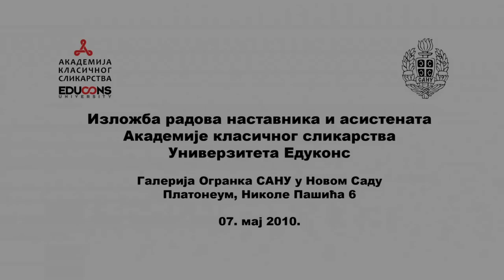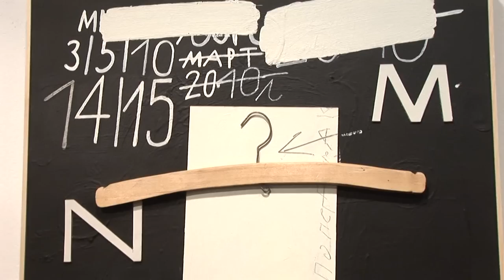Izložba u Ogranku SANU u Novom Sadu - Akademija klasičnog slikarstva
Izložba radova nastavnika i asistenata Akademije klasičnog slikarstva Univerziteta Edukons - Galerija ogranka Srpske akademije nauka i umetnosti u Novom Sadu - 07. maj 2010.

Na izložbi su izloženi radovi  slike, grafike i skulpture petnaestoro nastavnika i asistenata sa Akademije klasičnog slikarstva Univerziteta Educons u Sremskoj Kamenici (Aleksandar Cvjetinović, Ana Mašić, Dragan Martinović, Damjan Martinović, Ivan Canjar, Jelena Sekulić-Voljarek, Ljiljana Vidaković, Milan Miletić, Mile Kulačić, Milan Nešić, Nenad Stanković, Snežana Petrović, Vladimir Tović, Vasilije Dolovački, Žarko Dinčić). Autore na ovoj izložbi okupila je zajednička ideja da svojim delima ukažu na kontinuitet pojma "klasično" i njegovo prisustvo u savremenoj umetnosti.

Academy of Classical Painting, Educons University
Professors & Assistants Artwork Exhibition

Organizator: Akademija klasičnog slikarstva Univerziteta Edukons i Galerija Ogranka SANU u Novom Sadu

Datum izložbe: 07. maja 2010. godine. 18:30h
Mesto održavanja: Galerija Ogranka Srpske Akademije nauka i umetnosti u Novom Sadu, Platoneum, Nikole Pašića 6, Novi Sad, Srbija
Izložbu otvorili: akademik Vojislav Marić, sekretar Ogranka Srpske Akademije nauka i umetnosti u Novom Sadu, prof. mr Dragan Martinović, dekan Akademije klasičnog slikarstva Univerziteta Edukons i dr Jasna Jovanov, istoričar umetnosti.

Akademija klasičnog slikarstva je koncipirana na sačuvanim iskustvima slikarstva od antike, preko vizantije i renesanse do prve polovine dvadesetog veka u kojima se izučavao jedan po jedan element klasičnog likovnog jezika i gde je veštinom, kreacijom i idejom nastajalo delo koje i danas dovodi milione posetilaca u Luvr, Ermitaž, Ufici, Metropoliten, Prado...

MISIJA
Studijski program Akademije klasičnog slikarstva se pridružuje izuzetno malom skupu čuvara ovih znanja i vrednosti u Evropi. Saznanja stečena ovim programom su, u svakom slučaju, neophodni temelj i za sve druge tendencije u oblasti likovnih umetnosti.

PROGRAM
Sudijski program klasično slikarstvo je koncentrisan na klasično štafelajno slikarstvo. Ovaj studijski program omogućava studentima da kroz teorijsku i praktičnu natavu upoznaju i savladaju sve elemente univerzalnog klasičnog jezika, kako bi integrisana znanja koristili i razvijali u procesu slikanja u svim tehnikama i pojavnim oblicima.

Tokom osnovnih studija student će steći svu potrebnu teorijsku i praktičnu podlogu , neophodnu za kreativni čin nastanka umetničkog dela (crtež, slika, ikona, freska, mozaik, mural), kao preduslov za master studije i ovladavanje klasičnim motivima: portret, akt, mrtva priroda, pejzaž.

U centru pažnje studijskog programa je student kao samostalni autentični kreativni stvaralac.

REALIZACIJA
Nastava na studijskom programu klasično slikarstvo je interaktivnog karaktera, sa naglaskom na praktičan rad u ateljeu i prirodi, kao metod podsticanja kreativnosti, samostalnosti i autentičnosti. Sva saznanja iz oblasti teorijskih predmeta su neophodni integrativni element kreativnog čina.

Realizacija studijskog programa će se odvijati kroz mentorski rad u grupama od 10-20 studenata. Studenti će neposredno sarađivati sa predavačima u ateljeima, radionicama i prirodi, kroz individualni i timski rad baziran na kreativnosti.

UNIVERZALNOST
Studijski program klasično slikarstvo predviđa mogućnost horizontalne i vertikalne pokretljivosti. Horizontalna pokretljivost podrazumeva kompatibilnost sa studijama likovnih umetnosti u zemlji i inostranstvu, a vertikalna mogućnost upisa na diplomske i doktorske studije.

Univerzitet Educons
AKADEMIJA KLASIČNOG SLIKARSTVA
Vojvode Putnika BB
21208 Sremska Kamenica
Srbija

telefoni:
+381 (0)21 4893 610 (Univerzitet - info)
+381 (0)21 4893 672 (Akademija - info)